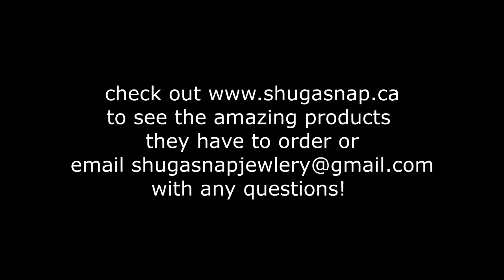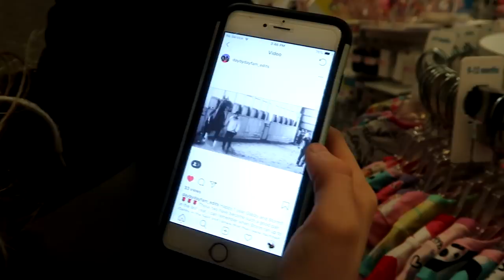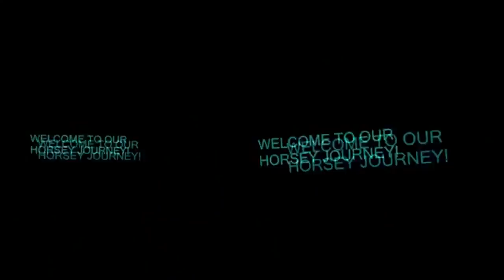RIDING STELLA TACKLESS AND A HUGE BIRTHDAY SURPRISE! Day 091 (04/01/19)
RIDING STELLA TACKLESS AND A  HUGE BIRTHDAY SURPRISE!

DaybyDayVlogs
110 North Front Street - A3,
Suite #213
Belleville, Ontario, K8P 0A6
Canada